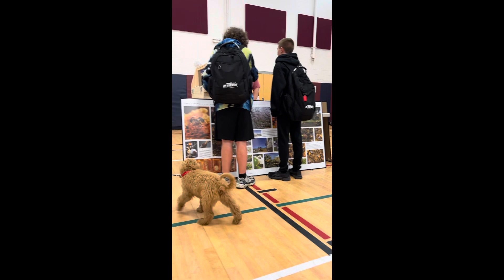Phoenix. July2023. Einstein.